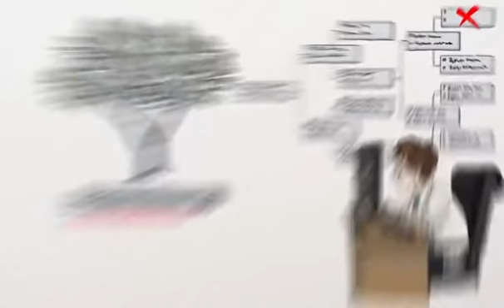Esto es Historia Familiar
La historia familiar en una corta historia